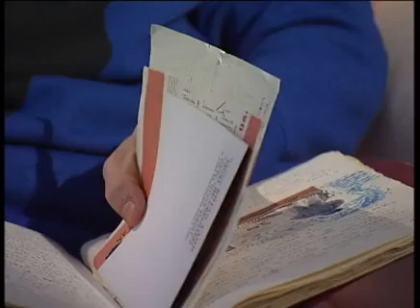Даша Малахова - Позаочі - Интер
В столице Уэльса до сих пор существует ресторан, который она открыла. Среди местных гурманов он пользуется неслыханной популярностью. Заморские страны остались в прошлом. Сейчас она - телеведущая, актриса, оптимистка, сумасшедшая мама. Человек-фонтан, который всегда брызжет позитивными эмоциями. Она - Даша Малахова.